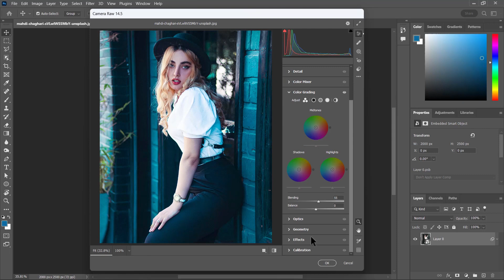Unlock Pro Level Color Grading in Photoshop with These Easy Techniques!